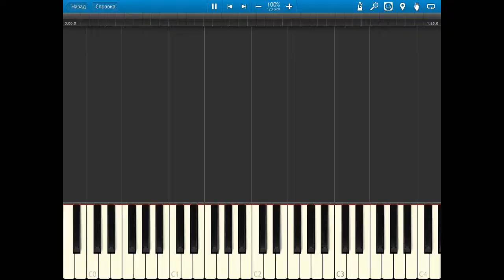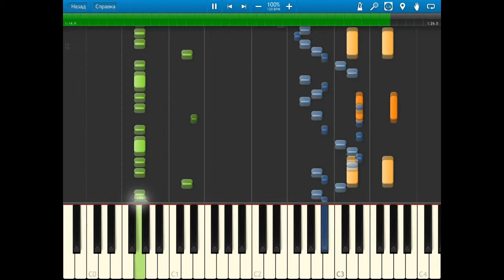Dragon's Fury - Bonus Table 3 [midi]